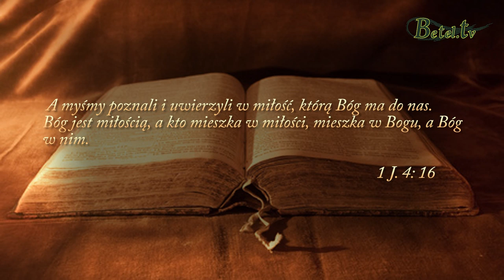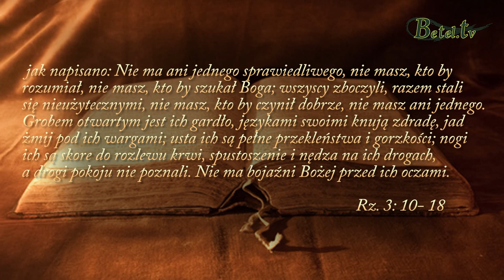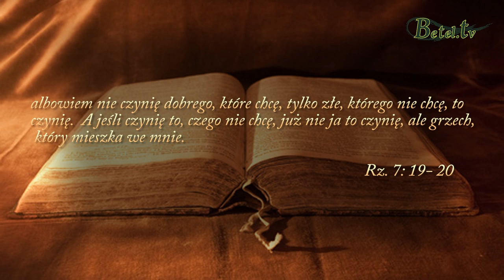Boży cud vs grzech- pastor Andrzej Luber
Zapraszamy na 1 z wykładów pastora Andrzeja Lubera podczas wrześniowych Dni Skupienia